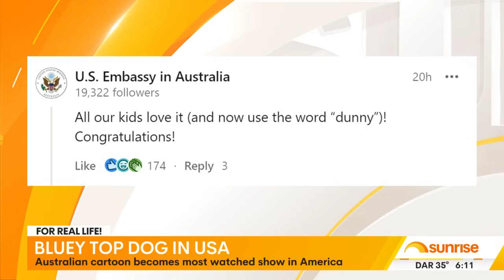Kate's major health update, Aussie kids social media ban, Melbourne children fight for life | 7NEWS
Princess of Wales says she has completed chemotherapy; Aussie kids to face social media ban; Melbourne children fight for life.

Key Chapters in this video:
00:00: Kate's major health update
03:15: Aussie kids to face social media ban
04:36: Melbourne children fight for life
04:59: Baby attacker flees country
06:05: Bulldogs crisis talks
07:31: Harvey Weinstein in hospital
07:49: AFL grand final parade route
08:56: Bluey top dog in USA
10:02: 4 new apple products

7NEWS combines the trusted and powerful news brands including Sunrise, The Morning Show, The Latest, and 7NEWS.com.au, delivering unique, engaging and continuous coverage on the issues that matter most to Australians. Watch 7 News Australia full broadcasts and full episodes nightly at 6pm and weekdays at 11:30am and 4pm on Channel 7 and 7plus.